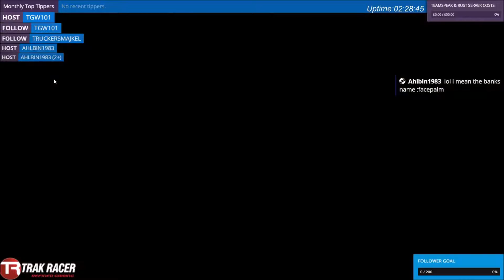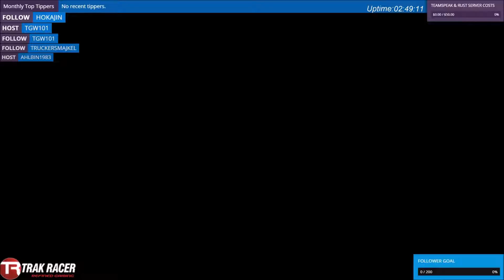#3 | Live Stream |Max The Builder 01/10/2016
We continue to build the highrise block of flats from our last live stream, and then move on to bigger and better things.